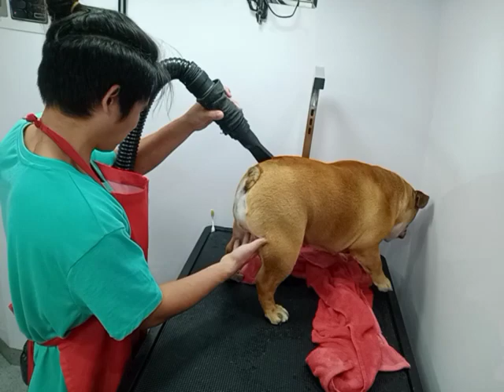mobile pet grooming salon | pet groomer | how working inside Mobile grooming salon | bulldog groom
how I working  inside a car mobile pet grooming salon | quide for new pet groomer working inside the car.
 home service pet grooming salon. what to do mobile pet grooming home service.
as a pet groomer you have a good heart for the pets to deliver a nice job in every costumer . you need more care and pasinsya
 when you handle specially aggressive pets ☺️